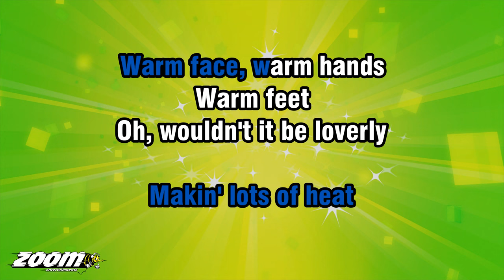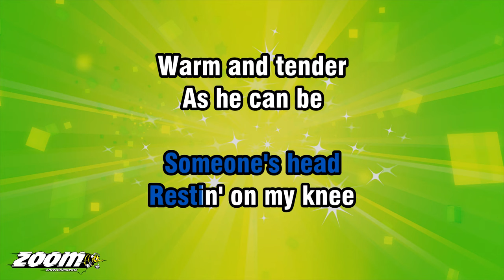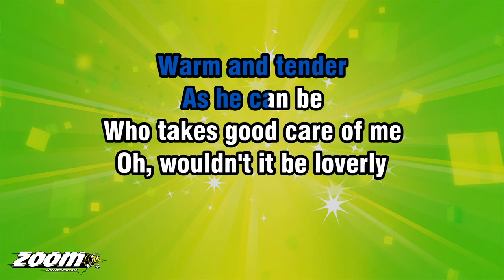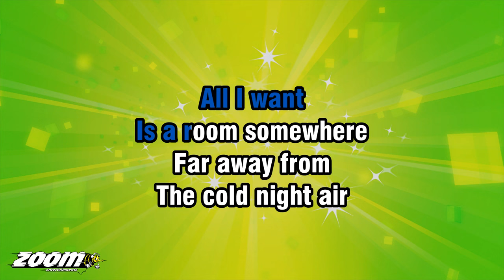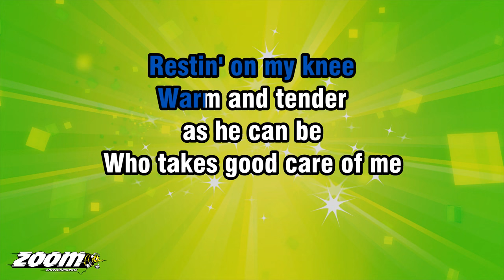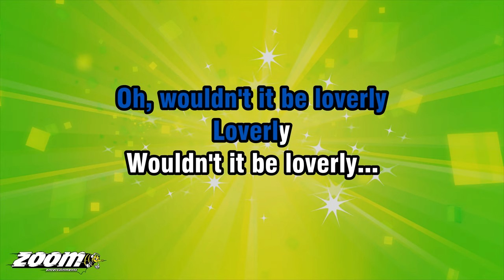My Fair Lady - Wouldn't It Be Loverly - Karaoke Version from Zoom Karaoke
Song lyrics:

IS A ROOM SOMEWHERE
FAR AWAY FROM
THE COLD NIGHT AIR
WITH ONE ENORMOUS CHAIR
OH, WOULDN'T IT BE LOVERLY

FOR ME TO EAT
LOTS OF COAL
MAKIN' LOTS OF HEAT

WARM FACE, WARM HANDS
WARM FEET

OH, SO LOVELY SITTIN'
ABSO-BLOOMIN'-LUTELY STILL
I WOULD NEVER
BUDGE 'TIL SPRING
CREPT OVER ME WINDOW SILL

SOMEONE'S HEAD
RESTIN' ON MY KNEE
WARM AND TENDER
AS HE CAN BE

WHO TAKES GOOD CARE OF ME
LOVERLY, LOVERLY
LOVERLY, LOVERLY

ABSO-BLOOMIN'-LUTELY STILL
I WOULD NEVER
BUDGE 'TIL SPRING

LOVERLY

LOVERLY
WOULDN'T IT BE LOVERLY...